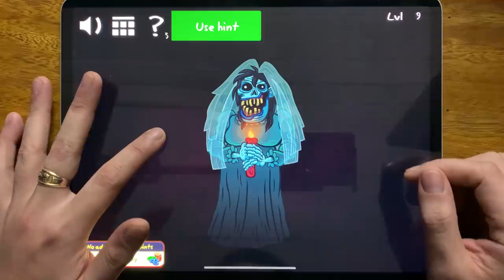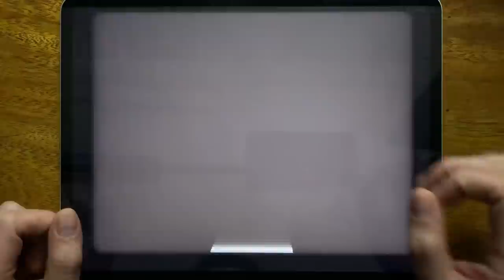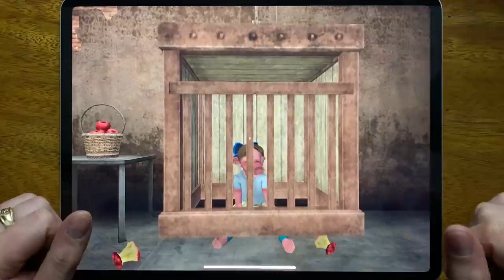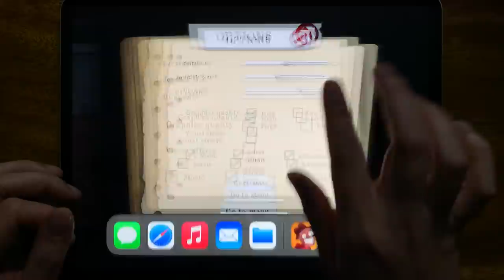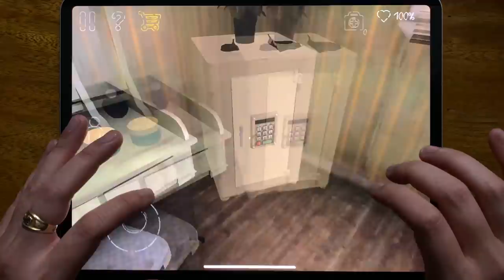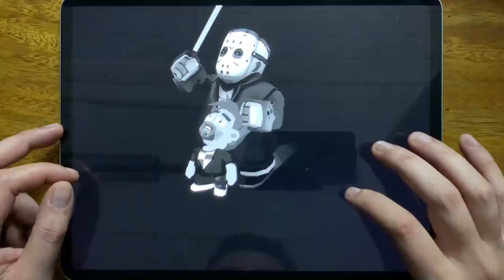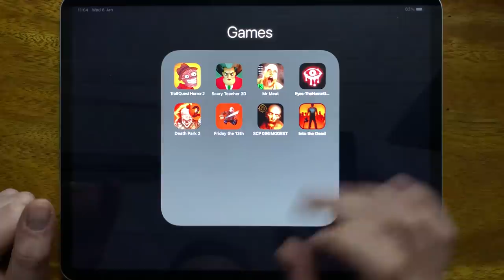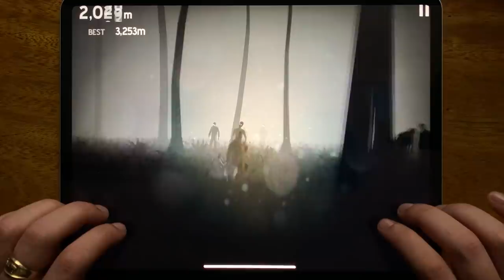Troll Quest Horror 2, Scary Teacher 3D Round 2, Mr Meat, Eyes The Horror Game, Death Park 2...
Troll Quest Horror 2, Scary Teacher 3D Round 2, Mr Meat, Eyes The Horror Game, Death Park 2, Friday the 13th, SCP 096 MODEST, Into the Dead